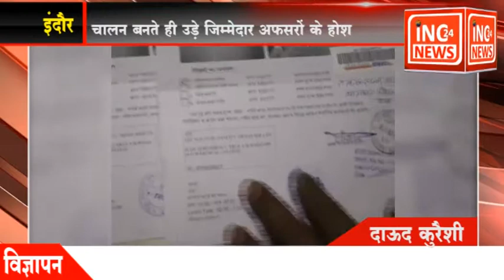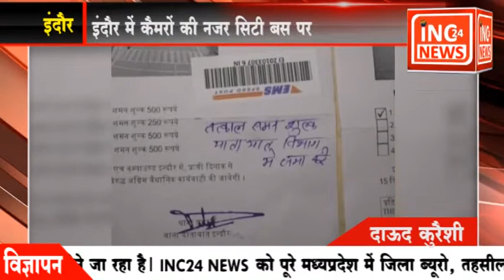इंदौर:-ट्रैफिक पुलिस ने बनाया सिटी बस का चालान !